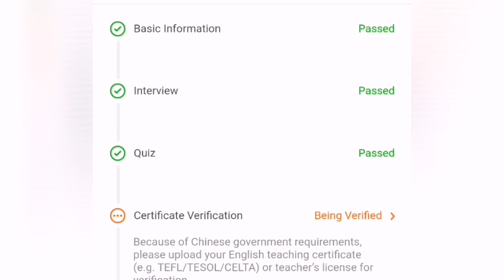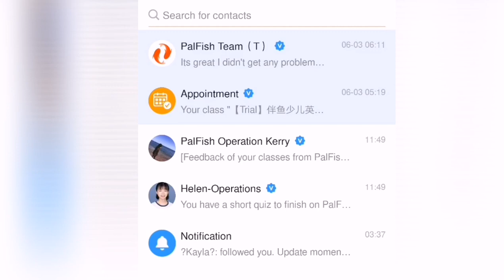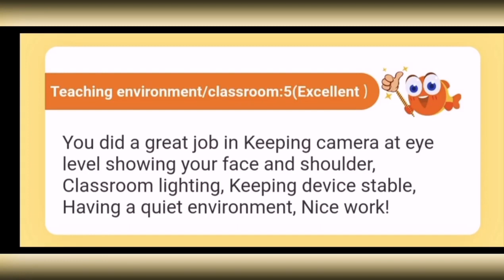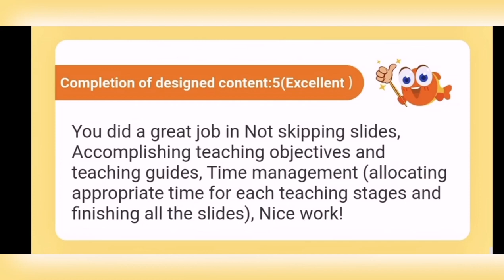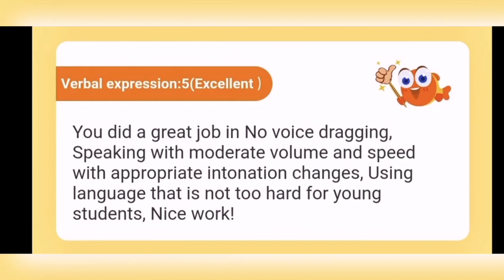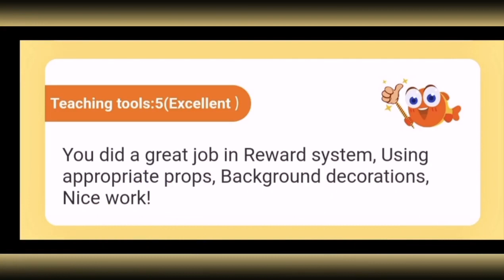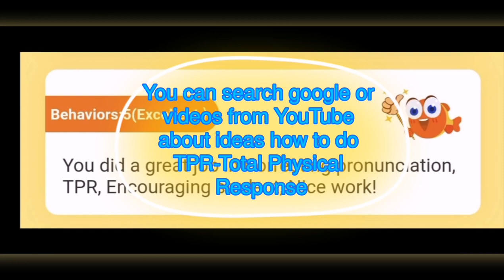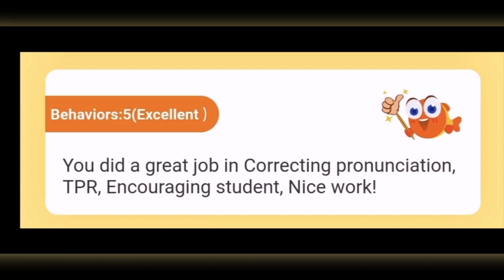PalFish INTERVIEW: How to get a 5/5 rating? 🤔🤔 | MJ Bernal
This is my video, sharing my experience how I completed my application at PalFish.😉 The sample video clips I enclosed were taken from my actual demo lesson. I also invented a name for my student.

☑ Please read the description box, it has the complete guide and helpful linked videos as well. Thank you and God bless! 😘

Credit to video owner: @Mary Joy Bernal